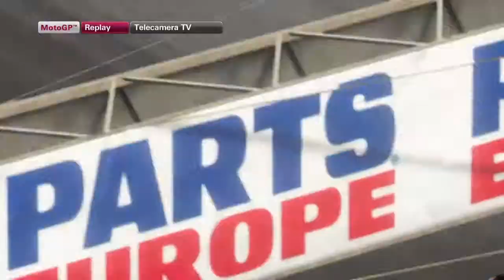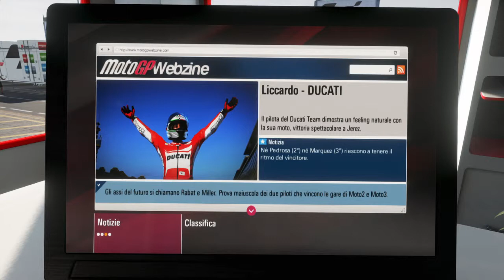MotoGP™14 Gara dominata dalla mia Ducati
MOTOGP™14